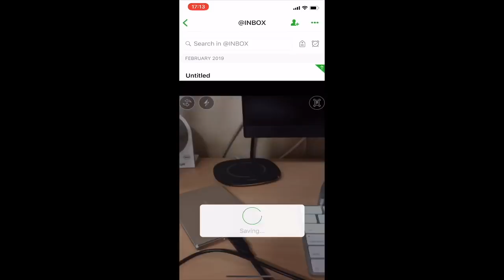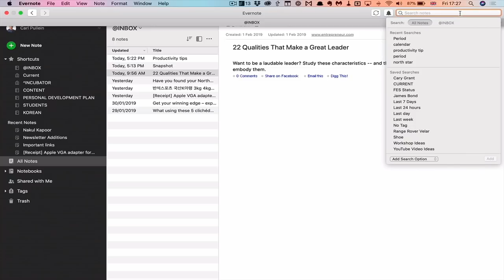How To Create Searchable Digital Handwritten Notes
How get your digital handwritten notes into Evernote and searchable.
Get yourself enrolled in my FREE Beginners Guide To C.O.D online course and start using my simple to create, easy to maintain, complete productivity system.

Thank you for taking the time to watch this video. If you liked this video, please share it so others can get to share in the knowledge.

Links:
Steve Dotto’s Evernote Video

I help people all over the world get better at time management and become more productive without losing sight of the things that are important in life such as family and friends and goals.

I am a writer of three books on working with new technology so you can focus on the things you enjoy doing, including the popular Your Digital Life and Your Digital Life 2.0, I know what it is like when you feel overwhelmed by the work and distractions.

“Building a life of joy and happiness begins with knowing what you want to achieve and creating a plan to go out and achieve it. My mission is to help everyone achieve their maximum potential."

Why I do what I do:
Imagine waking up every morning with a massive enthusiasm to get started. Knowing exactly what you want to accomplish that day and why you want to accomplish it. Having no stress and knowing that whatever anyone, or anything, throws at you, you can handle it with ease. When you finish your day, you do so with the feeling you have had a productive and successful day. Everyday.

That is what I teach and that is my purpose. To help everyone learn how to manage their life and their time so they can enjoy their lives and build a life they are truly proud of.

If that is what you want, please join me in helping others find joy and enthusiasm in what they do and to help them build a life of happiness, success and fulfilment. We can all do it. You just need to learn how to do it.

If you want to learn more about how I can help you with your own productivity and goals, visit my - where you will find more resources on becoming more productive and creating an amazing life for yourself.